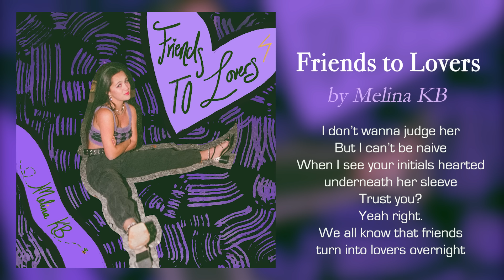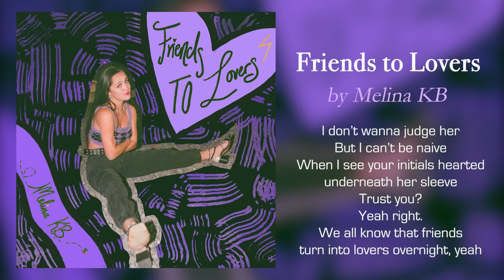Melina KB - Friends to Lovers (Lyrics)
We all know that friends turn into lovers overnight! Dear baddies who've heard "She's like a sister" ONE TOO MANY times, this animated pop-punk banger raises a toast to your intuition! Proudly petty as hell, theatrical artist Melina KB captures the anger and overwhelming insecurity that come with the ultimate betrayal - being left for the person you were always worried about.

INFO ON THE SONG :)

A HUGE thank you to my incredible team!
Producer: Tim Bongiovanni
Guitarist: Alex Bertsekas
Drummer: Sadie Levy
Photographer: Mia Cervantes
Melina KB Logo: Abbey Bryant

Kick off karaoke night right!